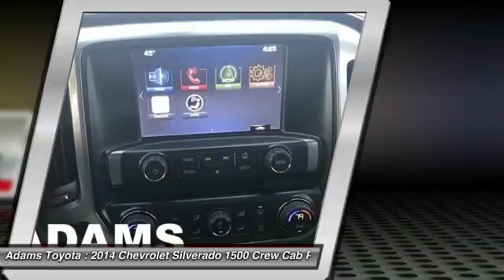2014 Chevrolet Silverado 1500 Lee's Summit MO T18254A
2014 Chevrolet Silverado 1500 LTZ

Adams Toyota
501 NE Colbern Road

From work to weekends, this 2014 Chevrolet Silverado 1500 LTZ plows through any turf. The tough Gas/Ethanol V8 5.3L/325 engine produces freight train-like torque to any on or off-road situation. Nothing can stop you in this vehicle. It's outfitted with the following options: Windows, power front and rear with driver express up and down and express down on all other windows, Window, power, rear sliding with rear defogger, Wheels, 18 x 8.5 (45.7 cm x 21.6 cm) bright-machined aluminum, Wheelhouse liners, rear, Visors, driver and front passenger illuminated vanity mirrors, Universal Home Remote, Transmission, 6-speed automatic, electronically controlled with overdrive and tow/haul mode. Includes Cruise Grade Braking and Powertrain Grade Braking, Transfer case, electronic Autotrac with rotary dial control (Included with 4WD models only.), Tire, spare P265/70R17 all-season, blackwall, and Tire Pressure Monitoring System (does not apply to spare tire). Visit Adams Toyota Scion located at 501 Ne Colbern Rd, Lees Summit, MO 64086 for a hassle-free deal!